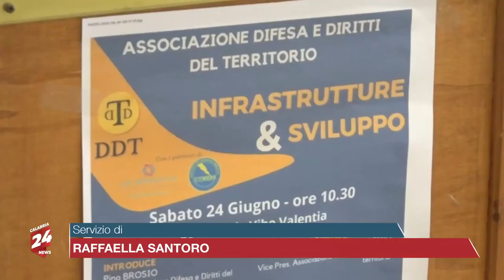Tg sera 26 giugno 2023